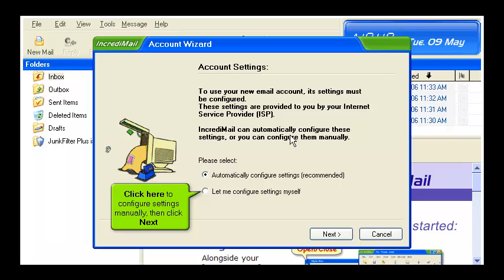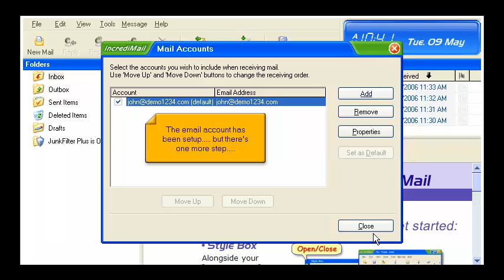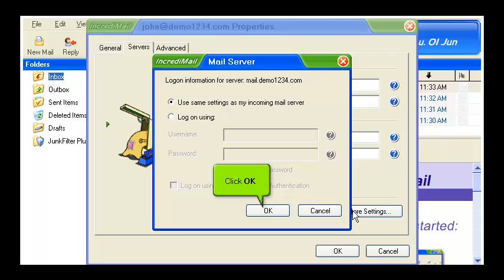How to configure an email account in IncrediMail